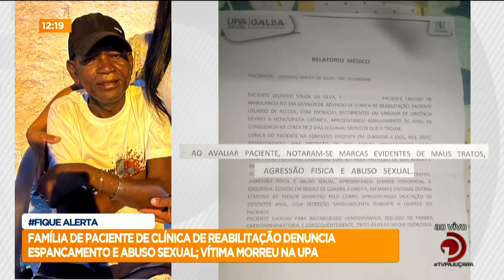Família de paciente de clínica de reabilitação denuncia espancamento e abuso sexual; vítima morreu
Veja mais detalhes sobre o caso, na reportagem de Mônica Ermírio.